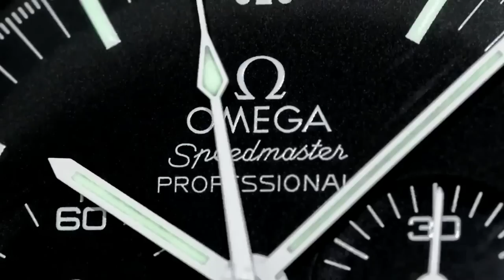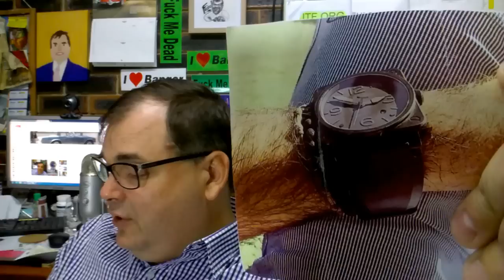A SOLDIER'S WATCH COLLECTION - Rolex Submariner and Bell & Ross shitter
ADVERTISING:-
10 Placements over a month - US$50-

Kind regards

ARCHIE

ArchieLuxury
AUSTRALIA

Rolex,
Omega,
Rolex Submariner,
Rolex GMT,
Rolex Explorer,
Omega Speedmaster,
Man on the Moon,
Patek Philippe,
Luxury Wrist Watches,
Watches,
Timepieces